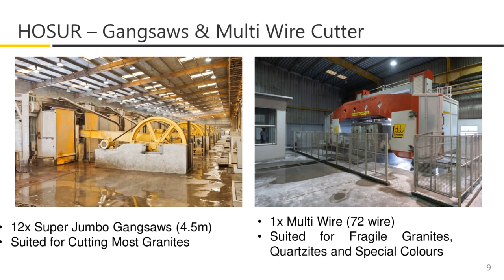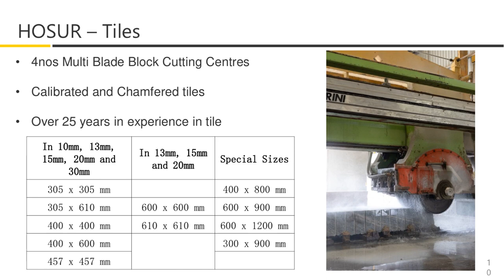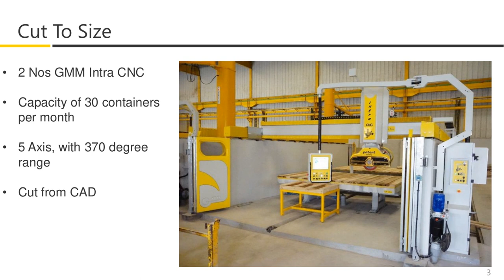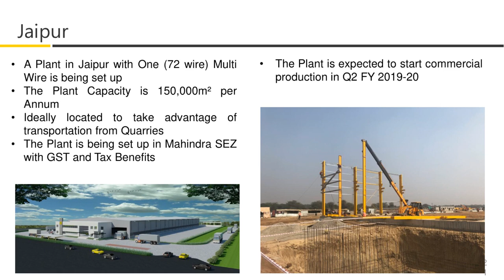ARO GRANITE INDUSTRIES LTD Investor Presentation for Sept 2018 results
ARO GRANITE INDUSTRIES LTD -Investor Presentation for Sept 2018 results as published by the company